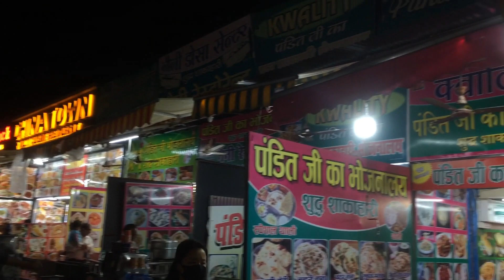NAINITAL LAKE FISH🐠⛵️